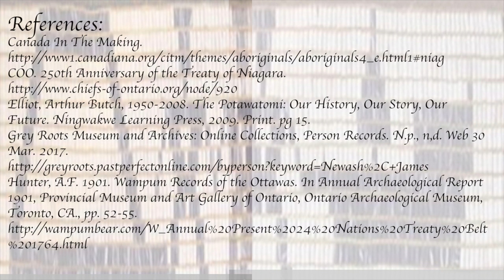The Niagara Treaty Wampum Belt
This audio is about the Niagara Treaty Wampum Belt of 1764 and the migration of the Bodewadmi to the Georgian Bay area. Narrated by Trish Meekins.